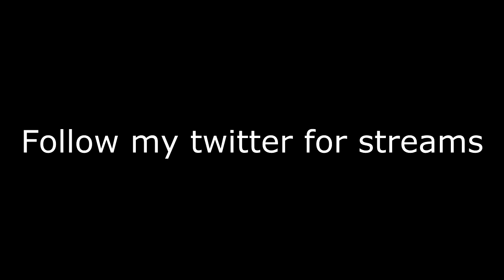Update and Things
Been busy with college, but I reinstalled vegas to at least decently edit videos again. Hopefully that motivates me to post a little more and a little better. Going to try streaming and posting at least once a week. Possibly 3 times a week, which is what I meant when I said a tf2, csgo, and a single player video. I forgot to say every week.

Follow for stream updates and things I'm actively talking about. Mostly porn, video games, and gamergate

or Follow Stream page directly and receive emails when I'm live

Join my Steam Group to see what games I recommend and to play with me